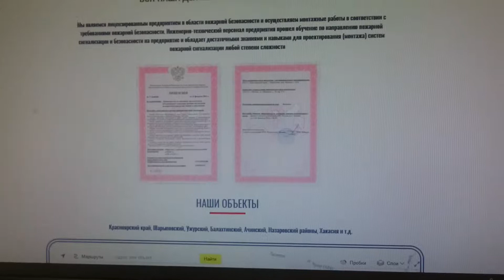Клиент №3: Монтаж, техническое обслуживание и ремонт средств обеспечения пожарной безопасности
Сфера деятельности клиента:
Монтаж, техническое обслуживание и ремонт средств обеспечения пожарной безопасности зданий и сооружений. Монтаж видеонаблюдения.

Являются лицензированным предприятием в области пожарной безопасности и осуществляем монтажные работы в соответствии с требованиями пожарной безопасности. Инженерно-технический персонал предприятия прошел обучение по направлению пожарной сигнализации и безопасности на предприятие и обладает достаточными знаниями и навыками для проектирования (монтажа) систем пожарной сигнализации любой степени сложности

Услуги:
Проектно-сметные работы
Монтаж пожарной сигнализации
Монтаж систем пожаротушения
Монтаж систем видеонаблюдения
Монтаж систем контроля доступа
Монтаж противопожарных конструкций
(двери, окна, люки, ворота)
Изготовление планов эвакуации
Техническое обслуживание огнетушителей
и модулей пожаротушения
Монтаж противопожарного
водоснабжения
Техническое обслуживание
пожарной автоматики
Проведение огнезащитной обработки
Испытания
Расчеты

Контакты:

г. Красноярск, ул. Судостроительная, 26А
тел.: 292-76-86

 г. Шарыпово, мкр. Берлин, 27А